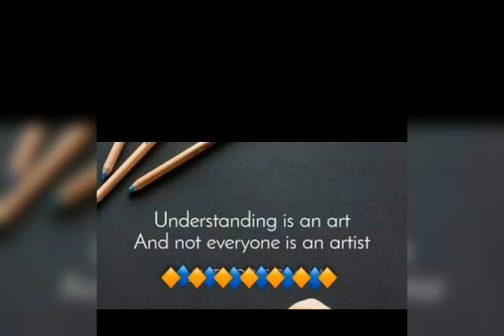samjhane wale to bhut h par smjhana wala koi nhi